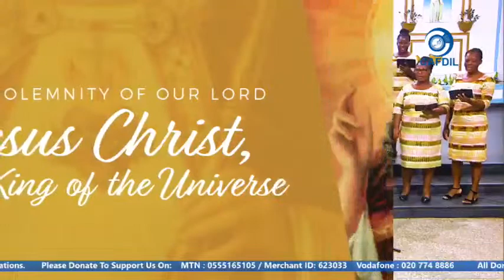LAUDATE DOMINUM: IMMACULATE CONCEPTION CHOIR. St. JOHN THE BAPTIST PARISH, PEDU, CAPE COAST.